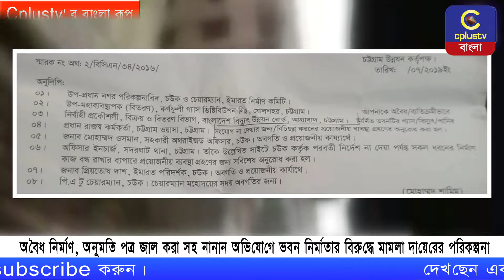সেই ভবনটি ২০ আগস্টের মধ্যে ভেঙ্গে ফেলতে চূড়ান্ত নোটিশ দিলো সিডিএ (১০ তলার অনুমোদন নিয়ে ১৪ তলা করা!)